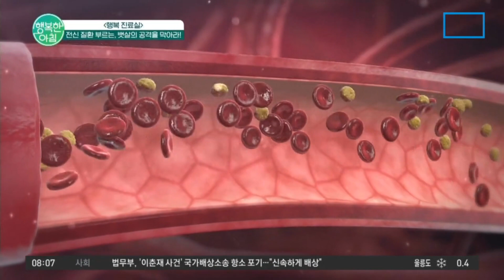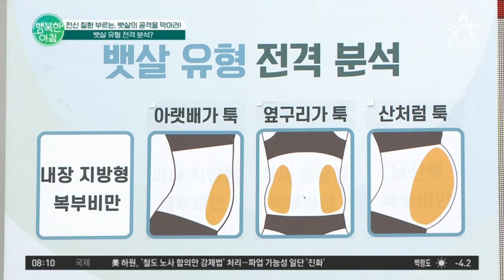전신 질환 부르는 뱃살의 공격을 막아라!! 중년의 최대 적 뱃살! | 행복한 아침 982 회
급격히 늘어난 체중
뇌졸중의 주범이 된다?!
체중이 증가하면 혈압도 증가하기 때문!